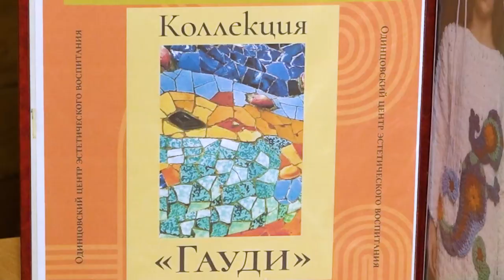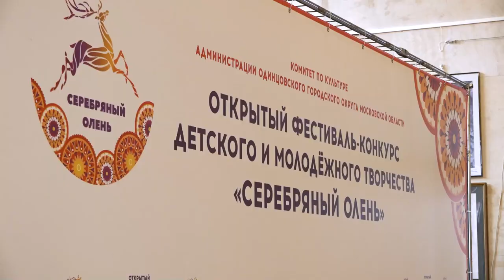«Серебряный олень» в Заречье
Хореография, изобразительное и декоративно-прикладное искусство – в этих номинациях прошел очередной этап фестиваля-конкурса «Серебряный Олень». Более 700 человек собрались в культурно-досуговом центре «Заречье».